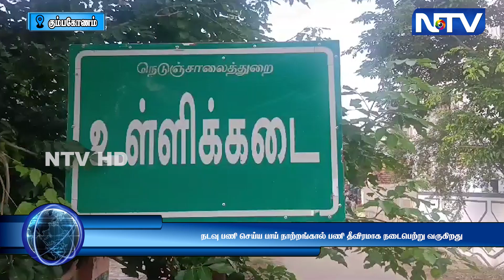20.11.23 | நடவு பணி செய்ய பாய் நாற்றங்கால் பணி தீவிரமாக நடைபெற்று வருகிறது